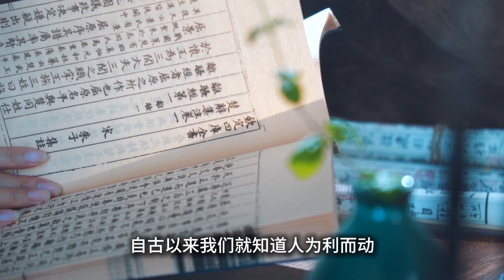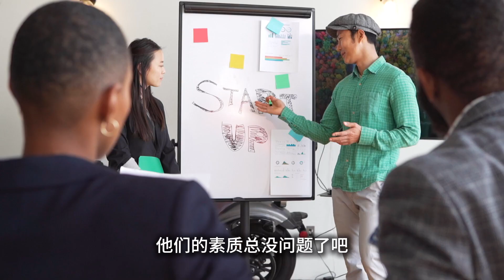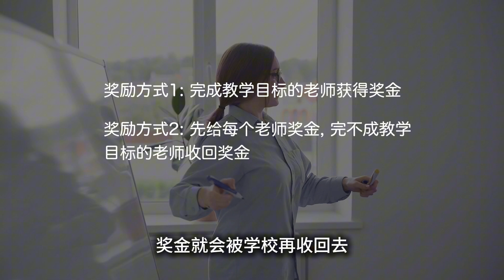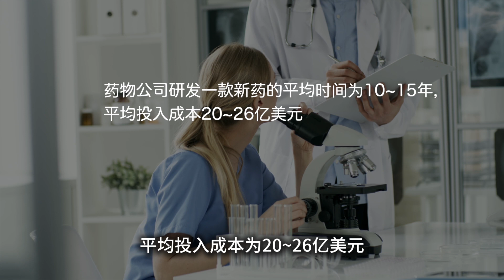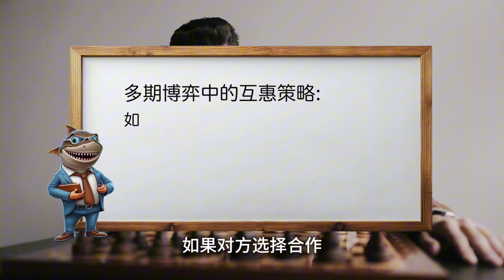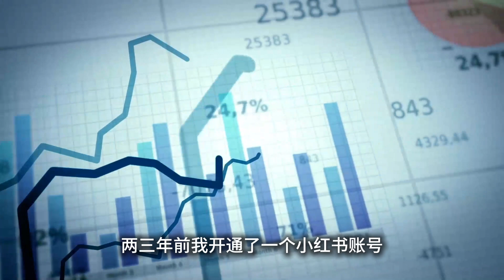为何会有乌龙政策? 理解经济学的激励作用「老鲨讲经济」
19世纪末, 英国殖民政府试图用奖励政策消灭印度德里的眼镜蛇, 结果反而导致蛇患加剧, 这一荒诞政策的背后是经济学的激励作用... 本期视频,

我们将探讨经济学的激励作用
0:00 经济学的激励问题
4:08 正向激励和反向激励
5:15 长期激励和短期激励
7:48 博弈论中的激励问题
11:02 中国制度的激励问题